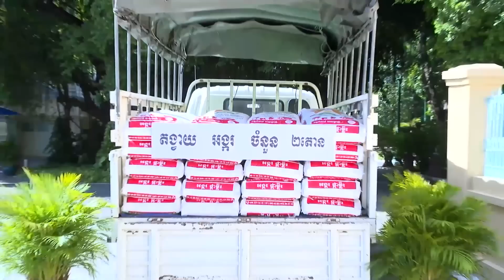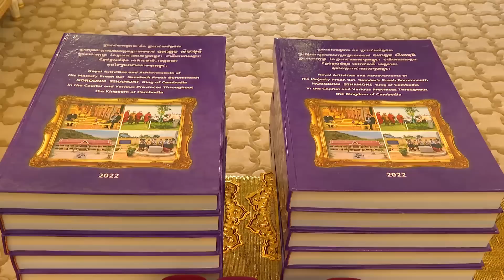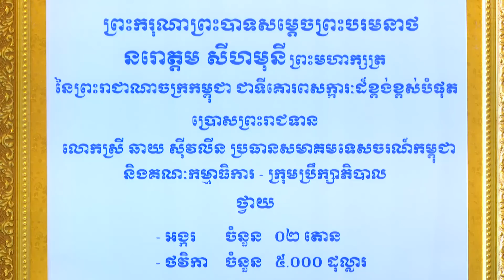ព្រះមហាក្សត្រ សព្វព្រះរាជហឬទ័យ ប្រោសព្រះរាជទានសមាគមទេសចរណ៍កម្ពុជា ចូលក្រាបថ្វាយបង្គំគាល់ ថ្វាយដង្វាយ